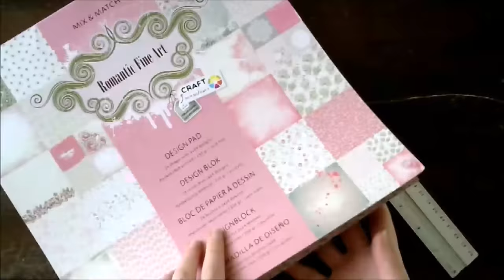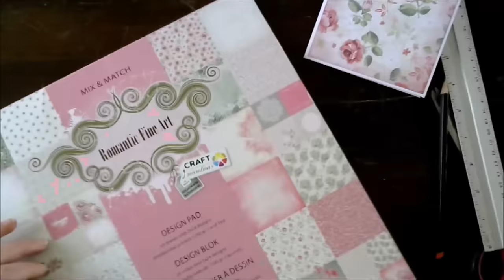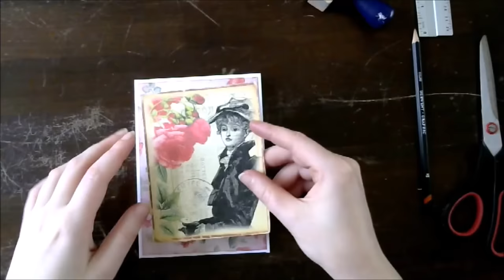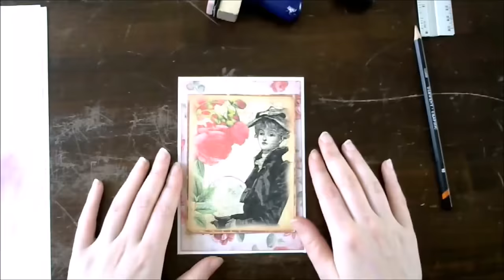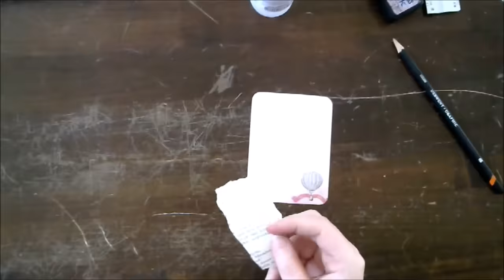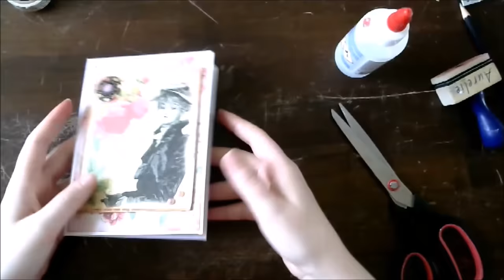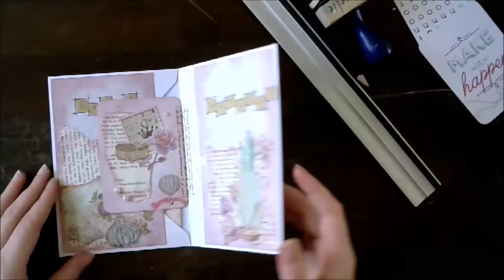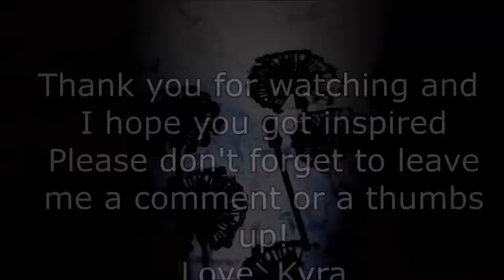Snail Mail Idea - Envelope Flipbook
Heey everybody! So today I have another snail mail idea for you. Unfortunately I had some serious problems with editing and rendering this video. I hope it doesn’t bother you guys too much, but I really wanted to share this project with you. I made an envelope flipbook this time! I had so much fun making this flipbook :D. I hope you enjoy it too.
Love, Kyra

P.S For my dutch Subbies, here is a lovely snail mail group where I'm a member. Please join us :)

2 Envelopes
Patterned paper/scrapbook paper
Distress ink: Victorian Velvet
Old book paper
Ruler
Pencil
Glue
Stickers
Embellishments